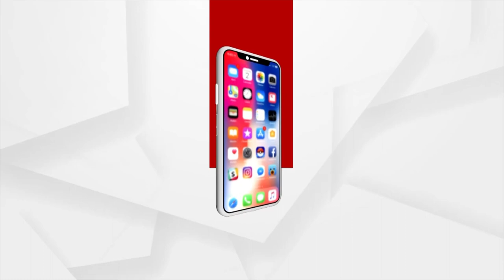ବୟସ ୬୦ ହେଲଣି ଭତ୍ତା ମିଳୁନି